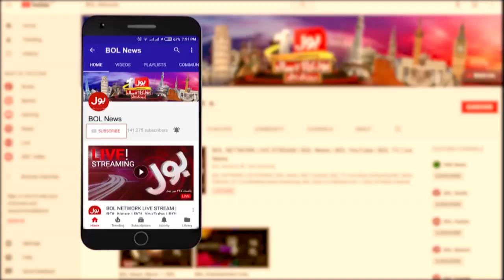Siddique Jaan Revelation About Senate Election Leak Video | Aisay Nahi Chalay Ga